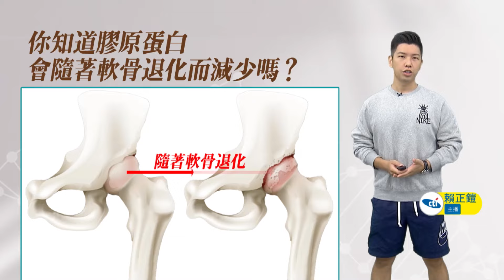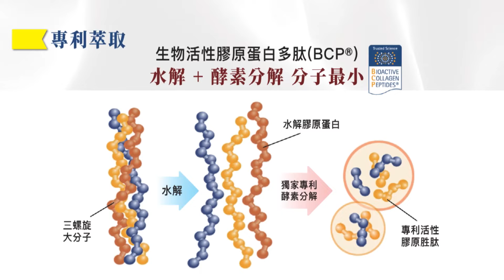接受李四川選新北市長? 侯友宜沉默三秒..蔣萬安換唱"這首"留人?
責任小編:雲編/很會編

4🌟 2024不童凡響-中天小小主播夏令營🌟中天快點購報名連結